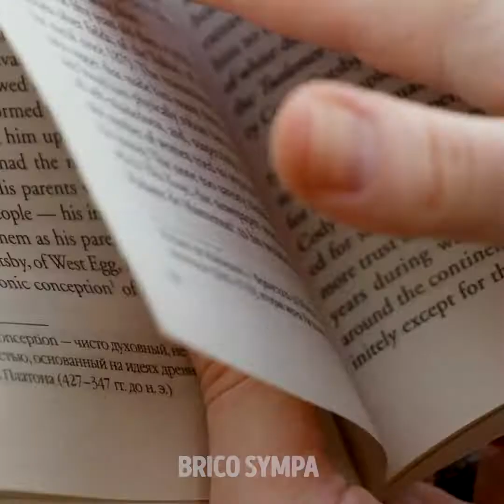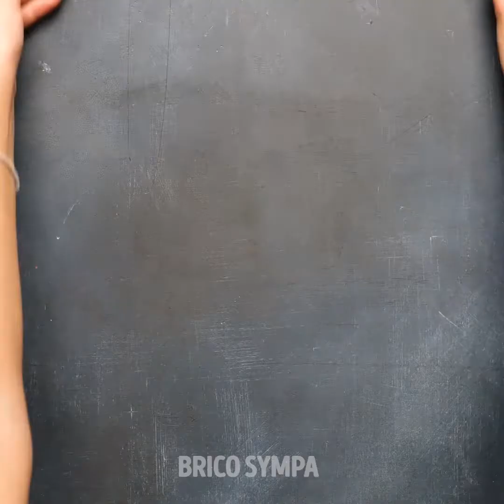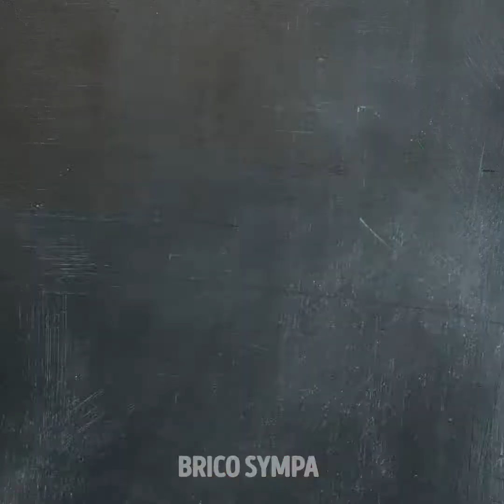IDÉES DE BIJOUX DIY BON MARCHÉ FABRIQUÉS AVEC DES CHOSES SIMPLES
Horodatage :
00:04 Faux piercing
02:05 Bracelet DIY
02:47 Collier avec des pistaches
10:24 D'une cuillère à un collier